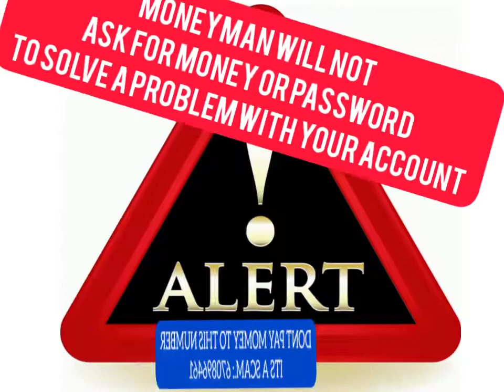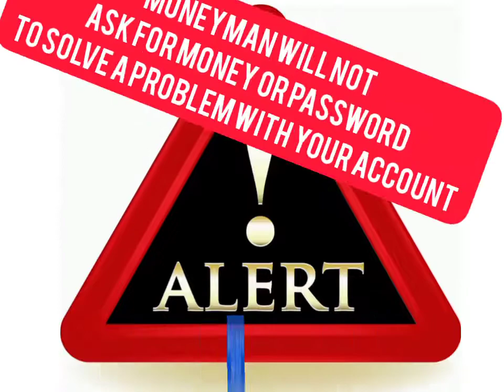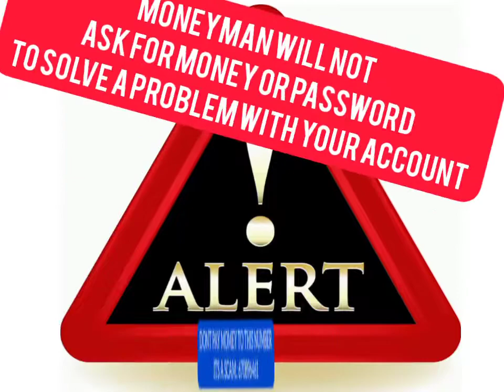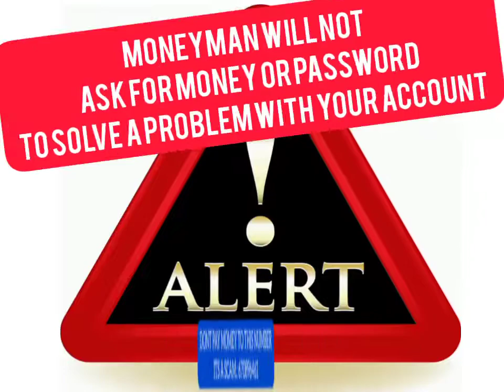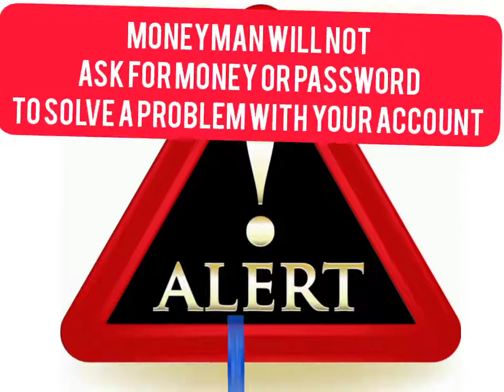scamalert Do not pay money or give your password to anyone who claims he is working with money man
TO ALL MONEY MAN USERS.
MONEY MAN DOES NOT RESOLVE PROBLEMS WITH YOUR ACCOUNT BY ASKING FOR YOUR PASSWORD. MONEYMAN WILL NOT ASK FOR MONEY TO SOLVE ANY PROBLEM WITH YOUR MONEYMAN ACCOUNT.
IF ANYONE COMES ASKING FOR YOUR LOG IN DETAILS INCLUDING YOUR PASSWORD THEN NOTE ITS NOT A MONEYMAN STAFF OR ANY OF THE VOLUNTEER LEADERS, IF YOU FIND SUCH PERSON BLOCK THEM.

MAONYMAN CAN ASK FOR YOUR USERS NAME OR NUMBER AND NOT YOUR PASSWORD.

DONT FALL A VICTIM OF WICKED TUGS WHO WANT TO STEAL FROM YOU AND TO TARNISH THE IMAGE OF MONEYMAN.

You can click the following links to get latest updates.

From the admins desk
MM4L